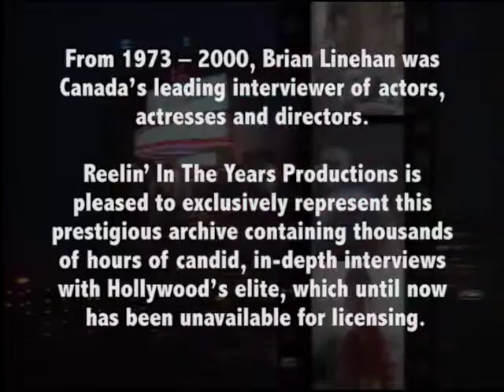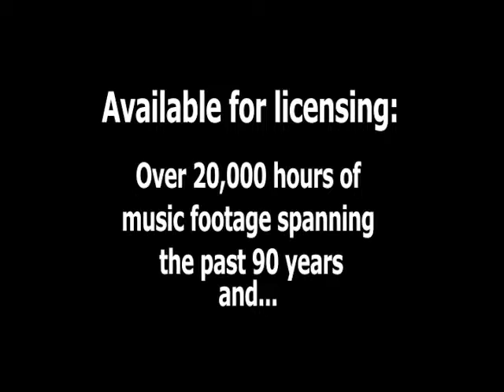Billy Crystal Interview 1987 Brian Linehan's City Lights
In this interview from 1987, Billy Crystal talks about Throw Momma From The Train. He discusses his co-star and director Danny DeVito, their characters Larry Donner and Owen Lift, the film as a comedy drama (before the term dramedy was used) and writer Stu Silver. A favorite 1980s film Throw Momma From The Train was Danny DeVito's debut as a director. Crystal also talks about his SNL character Buddy Young Jr and his early ideas for what became the 1992 film Mr. Saturday Night. As a child, he spent lots of time in the jazz world and tells stories about Billie Holiday and Chuck Mangione.

From 1974 to 2000, Canada’s Brian Linehan conducted thousands of in-depth interviews with the greatest actors and directors from over 60 years of film history. Linehan, a stylishly gifted broadcaster, meticulously did all his own research and that, coupled with his knowledge and passion about film and filmmaking, puts him in a class all by himself.